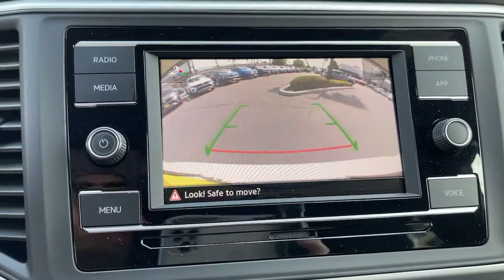2021 Volkswagen Atlas Cross Sport Riverside, Temecula, Loma Linda, Orange County, Corona, CA V10136T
Pure White New 2021 Volkswagen Atlas Cross Sport available in Corona, California at Cardinale Way VW Corona. Servicing the Riverside, Temecula, Loma Linda, Orange County,  CA.
2021 Volkswagen Atlas Cross Sport 2.0T S - Stock#: V10136T - VIN#: 1V2AC2CA2MC206435

Pure White 2021 Volkswagen Atlas Cross Sport 2.0T S FWD 8-Speed Automatic with Tiptronic 2.0L TSIbrbrRecent Arrival!brbrbrExperience the CardinaleWay difference. We develop outstanding relationships were everybody wins. Prices do not include dealer installed Protection Package for $1485.00. Proudly serving Inland Empire, Corona, Riverside, Ontario, San Bernardino, Chio, Chino Hills, Norco, Orange County, Yorba Linda 92882. All prices plus sales tax, license, $80 doc fee.  Dealer installed accessories extra.  Price may include factory incentives including leasing with VCI on approved tier 1 credit..  $500 - California Customer Cash Bonus. Exp. 06/30/2021